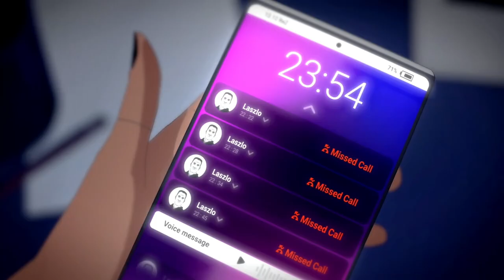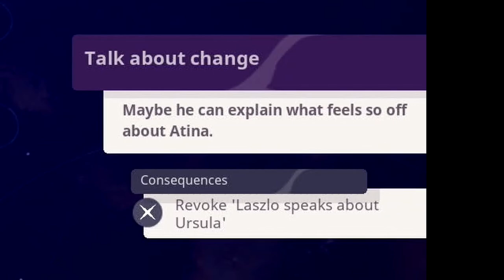Harmony The Fall Of Reverie Is A LOVELY LOOKING NEW Adventure On Switch!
To win a copy of this one enlighten me on other visual novel adventure games I'm missing out on. The world wants me to get in to these types of games! Check out Harmony: The Fall of Reverie

Save 10% on eshop credit! Get 5% Cashback on your eshop credit - for June Summer Sales save another 5% using code SwitchUp at checkout!

00:00 - Hidden Gem eh?
00:34 - Support us and save some cash!
00:55 - An interesting tale...
01:38 - The world
02:21 - How The Choices Work!
04:10 - Grey Areas...
06:04 - Visuals, Performance and audio
08:02 - Music Sample
08:17 - Price, Discount and availability
09:37 - More SwitchUp!

Happy Gaming
Mark & Glen
SwitchUp